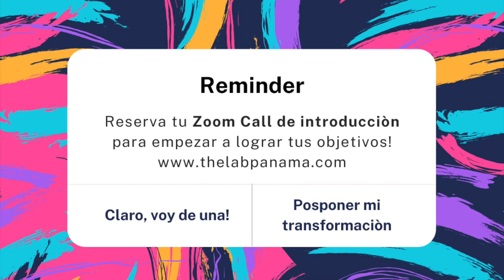COMO TENER UNA EXPERIENCIA A OTRO NIVEL? | RODRIGO GONZALEZ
THE LAB PANAMA PODCAST EPISODIO #23

Hoy en nuestro podcast #23 Alberto y Mickael hablan con un experto en experiencia y futuro digital RODRIGO GONZALEZ para hacer el punto sobre el futuro de nuestras empresas y que hacer para cambiar su empresa en 2.0 y ofrecer una experiencia a otro niveles a su clientes
INSTAGRAM DE RODRIGO: rodgonzalezp
Disponible en Spotify y Itunes "THE LAB PANAMA PODCAST"